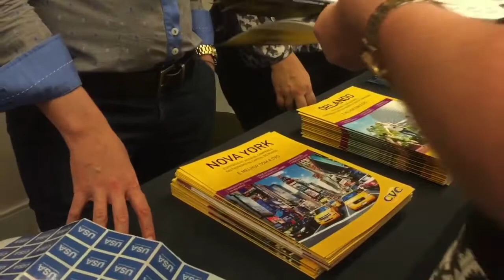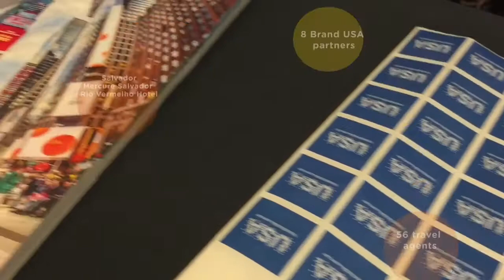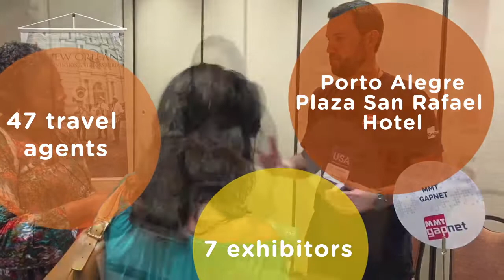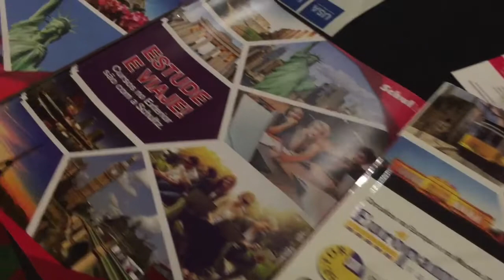BRAND USA 2017